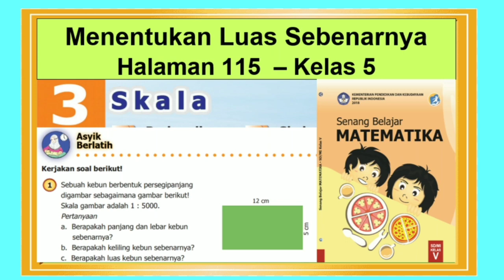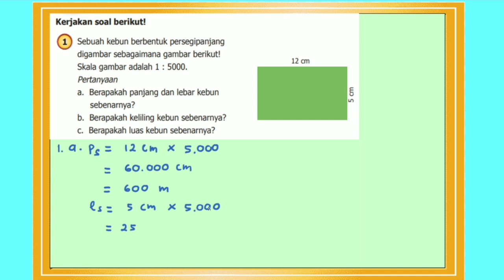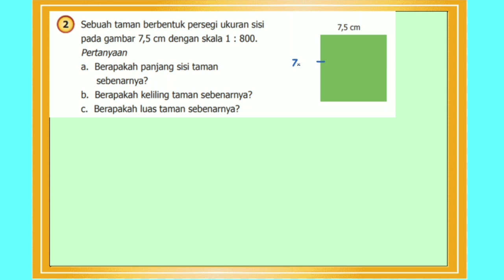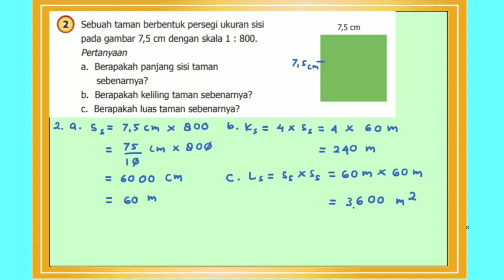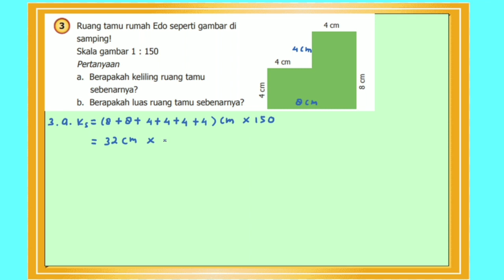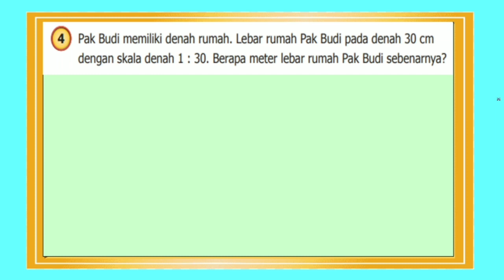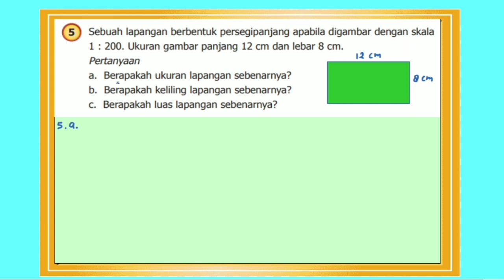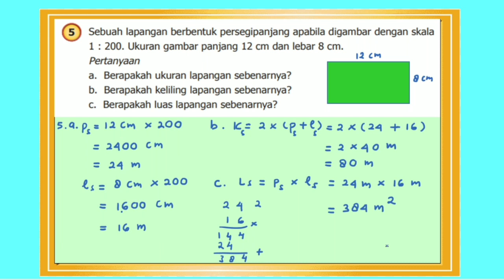Asyik Berlatih hal. 115 Keliling dan Luas Sebenarnya - Senang Belajar Matematika Kelas 5 Bab 3 Skala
Video ini membahas materi matematika Asyik Berlatih halaman 115 menentukan keliling dan luas sebenarnya dari buku senang belajar matematika kelas 5 Bab 3 skala. Semoga bermanfaat.